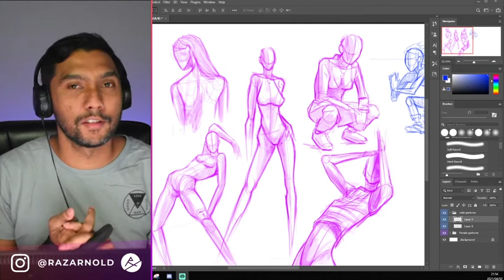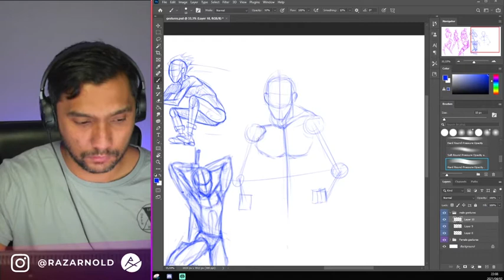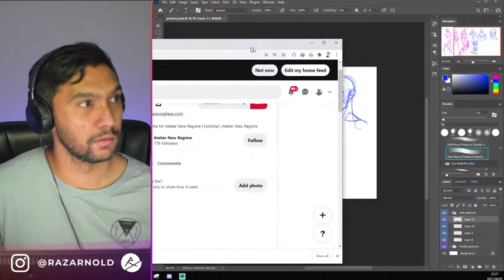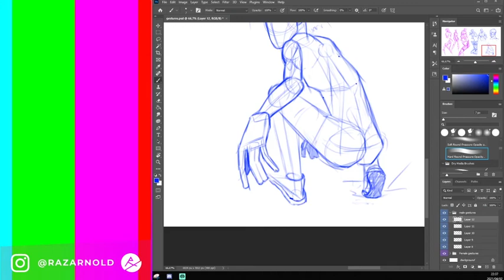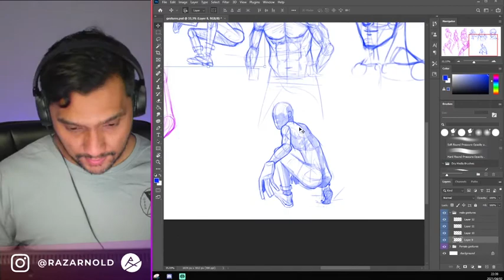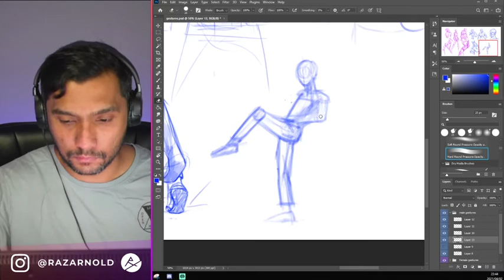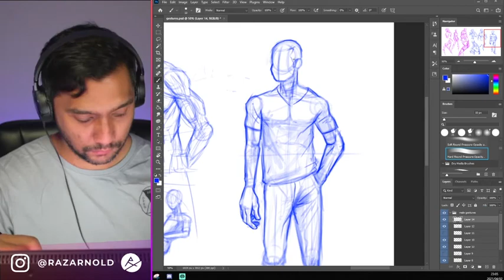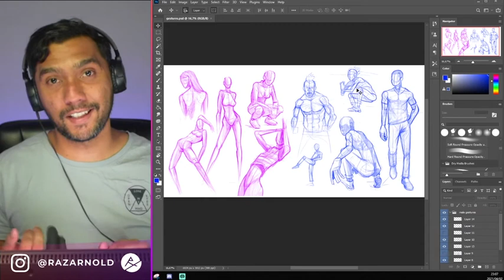Stream highlights - Figure drawing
Some clips of my live stream of me doing some practice doing male figure drawing.